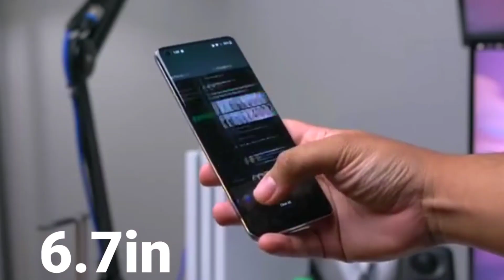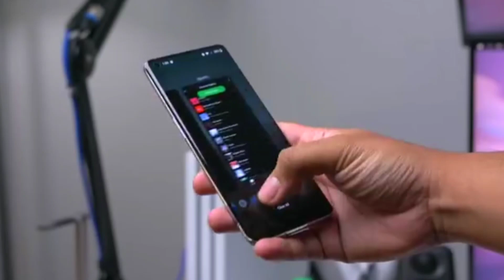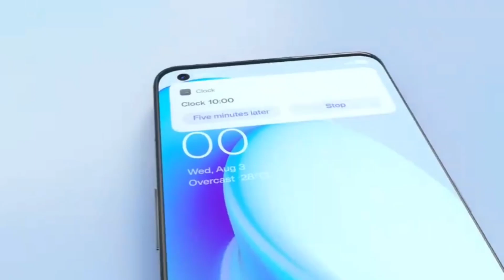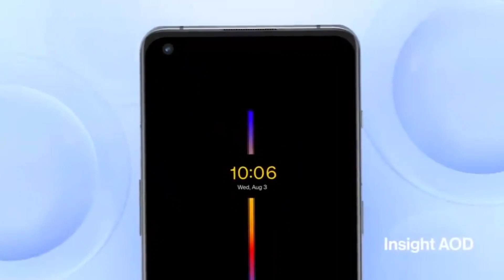OnePlus Nord 3 Full Specs & Launch Date in India